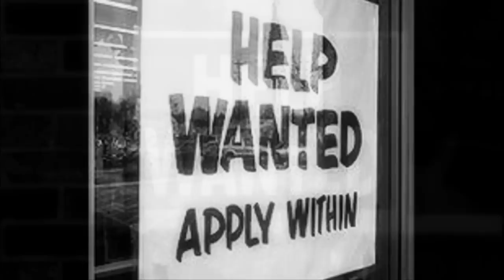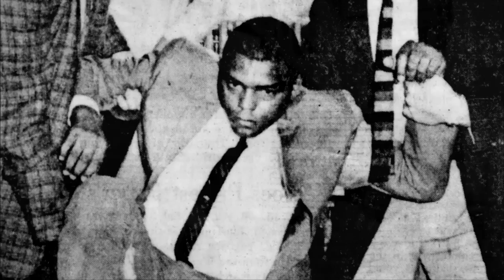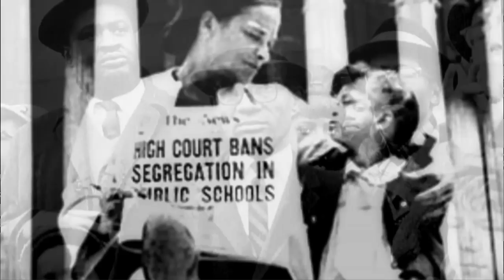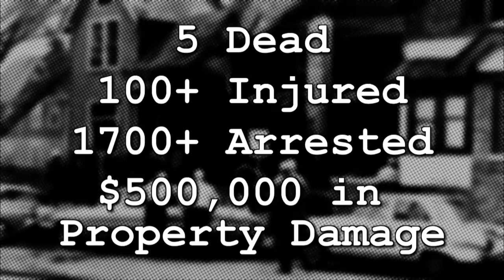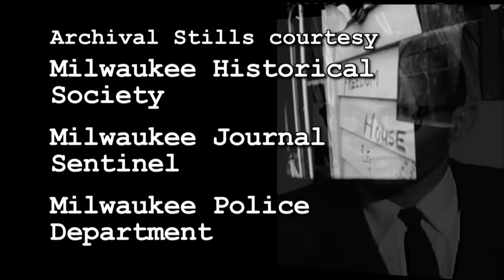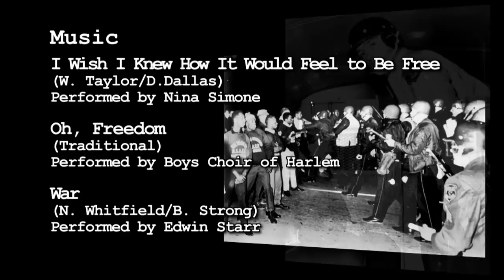Freedom Walkers for Milwaukee | Program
This documentary traces Milwaukee's most turbulent events during the Civil Rights struggle of the mid 1900s. Using archival footage, photographs, and interviews with Milwaukeeans, the film sheds light on the fight for equal employment, open housing, and equitable educational opportunities, and reveals how Milwaukee earned the nickname, "The Selma Of the North".